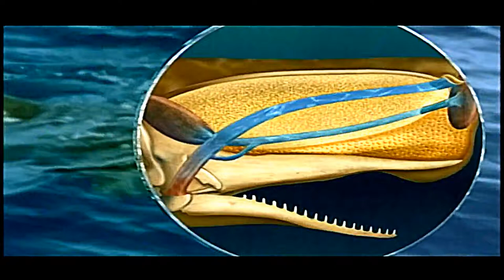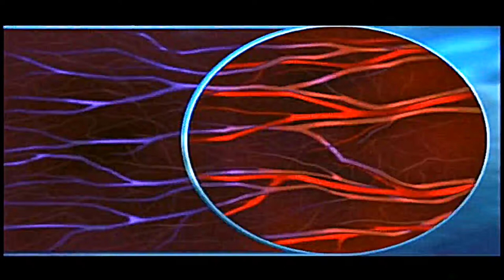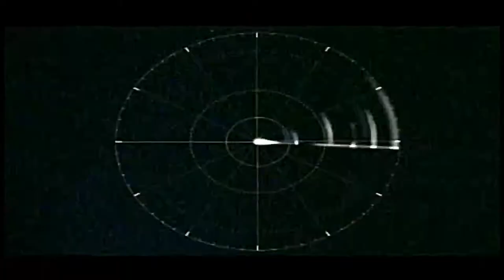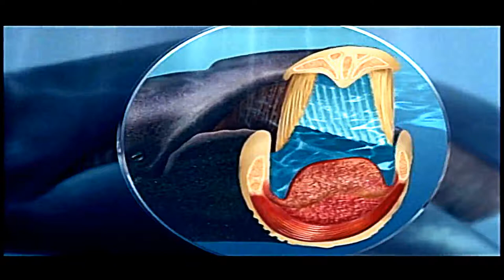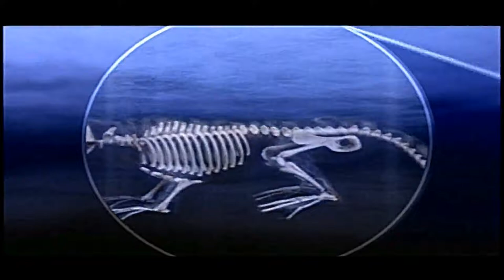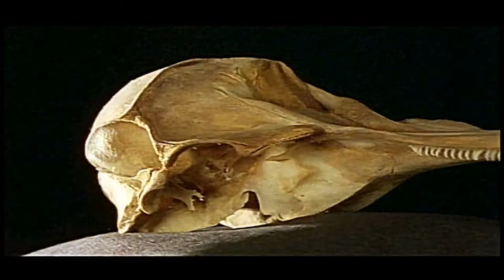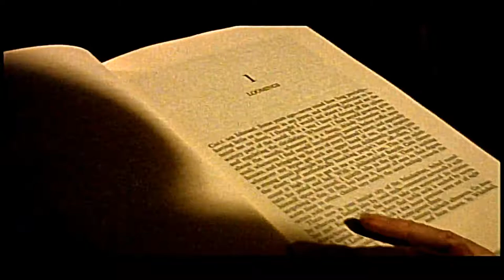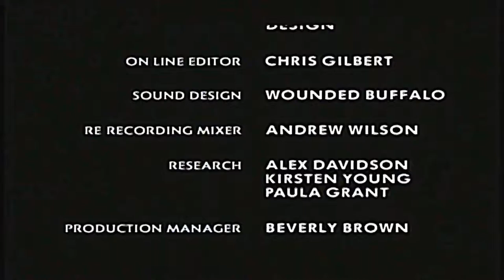Blue whale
The blue whale has a long tapering body that appears stretched in comparison with the stockier build of other whales.[24] The head is flat, U-shaped and has a prominent ridge running from the blowhole to the top of the upper lip.[24] The front part of the mouth is thick with baleen plates; around 300 plates, each around one metre (3 ft) long,[24] hang from the upper jaw, running 0.5 m (20 in) back into the mouth. Between 70 and 118 grooves (called ventral pleats) run along the throat parallel to the body length. These pleats assist with evacuating water from the mouth after lunge feeding (see feeding below).

The dorsal fin is small;[24] its height averages about 28 centimetres (11 in), and usually ranges between 20 cm (8 in) and 40 cm (16 in), though it can be as small as 8 cm (3.1 in) or as large as 70 cm (28 in).[25] It is visible only briefly during the dive sequence. Located around three-quarters of the way along the length of the body, it varies in shape from one individual to another; some only have a barely perceptible lump, but others may have prominent and falcate (sickle-shaped) dorsals. When surfacing to breathe, the blue whale raises its shoulder and blowhole out of the water to a greater extent than other large whales, such as the fin or sei whales. Observers can use this trait to differentiate between species at sea. Some blue whales in the North Atlantic and North Pacific raise their tail fluke when diving. When breathing, the whale emits a vertical single-column spout, typically 9 metres (30 ft) high, but reaching up to 12 metres (39 ft). Its lung capacity is 5,000 litres (1,300 US gal). Blue whales have twin blowholes shielded by a large splashguard.[24]

The flippers are 3–4 metres (10–13 ft) long. The upper sides are grey with a thin white border; the lower sides are white. The head and tail fluke are generally uniformly grey. The whale's upper parts, and sometimes the flippers, are usually mottled. The degree of mottling varies substantially from individual to individual. Some may have a uniform slate-grey color, but others demonstrate a considerable variation of dark blues, greys and blacks, all tightly mottled.[3]

Blue whales can reach speeds of 50 kilometres per hour (31 mph) over short bursts, usually when interacting with other whales, but 20 kilometres per hour (12 mph) is a more typical traveling speed.[3] Satellite telemetry of Australian pygmy blue whales migrating to Indonesia has shown that they cover between 0.09 and 455.8 kilometers (0.056 and 283.2 miles) per day.[26] When feeding, they slow down to 5 kilometres per hour (3.1 mph).

Blue whales typically swim at a depth of about 13 meters (42.5 feet) when migrating in order to eliminate drag from surface waves. The deepest confirmed dive is 506 meters (1,660 feet).[27]

Blue whales most commonly live alone or with one other individual. It is not known how long traveling pairs stay together. In locations where there is a high concentration of food, as many as 50 blue whales have been seen scattered over a small area. They do not form the large, close-knit groups seen in other baleen species.